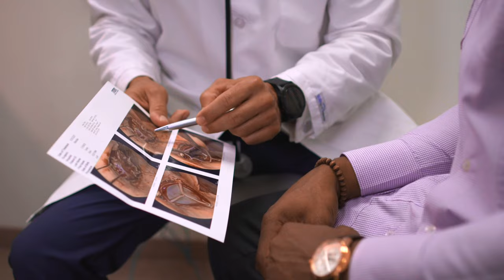Dr. Batsides - Find a Doc